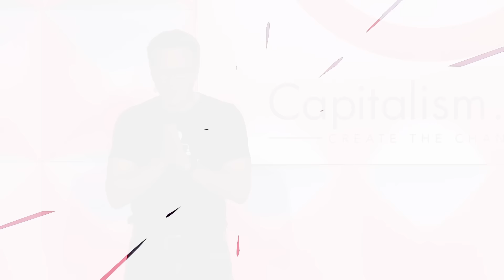How To Make $100M in 2023 (Your Flight Plan) w/ David Osborn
David Osborn spoke at Cap Con 2019 about how he reached 100M in net worth by age 50. In this video, I break down the best points from the talk and share how you can become someone capable of having a 9 figure net worth.

Want to come to the next Cap Con? Get your early bird tickets now at Capitalism.com/capcon

0:00 - Intro
1:06 - You can only scale "WHO" not "WHAT"
4:10 - Waking up from the Matrix
6:30 - Becoming the person worthy of $100M
12:30 - Money is energy.
17:02 - You have to start a business.